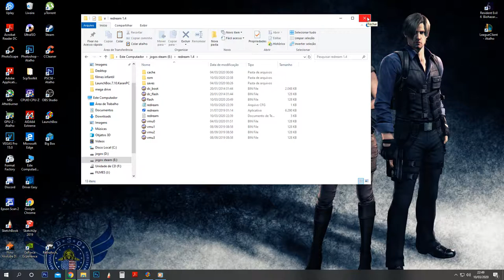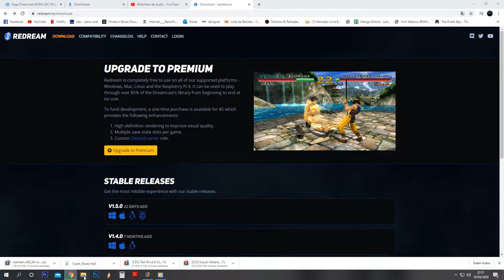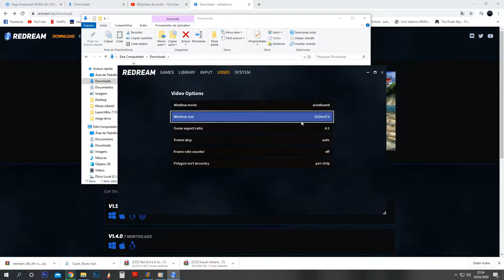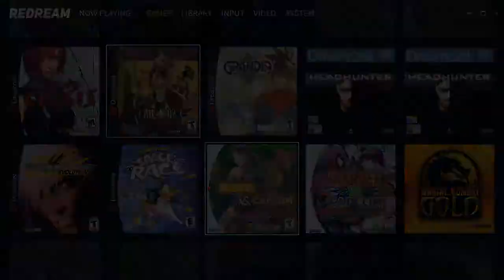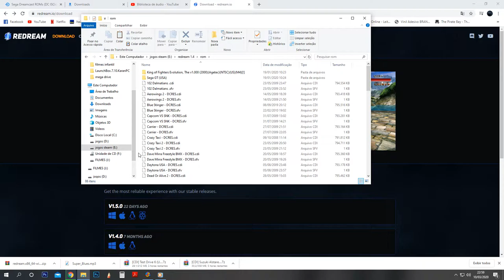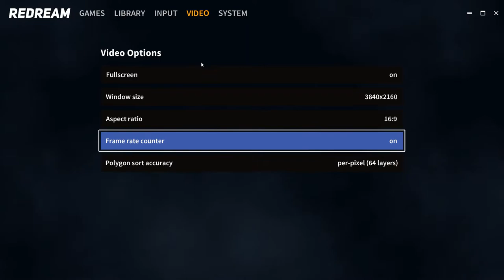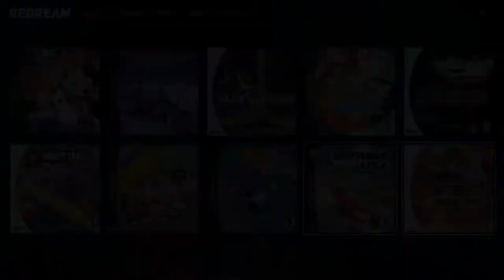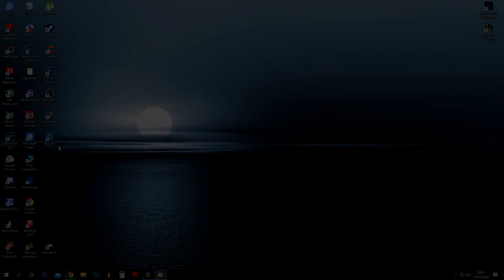Redream emulando Dreamcast em 4k simples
Redream é um emulador de dreamcast simples de configurar, neste video você vai aprender a aumentar a resolução, e adicionar as roms!